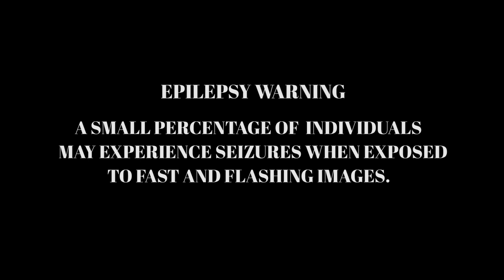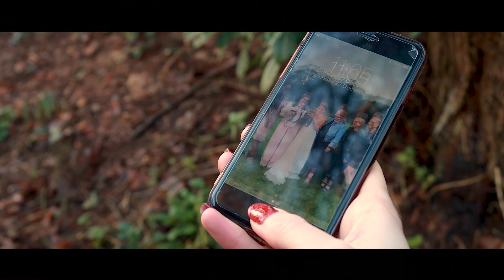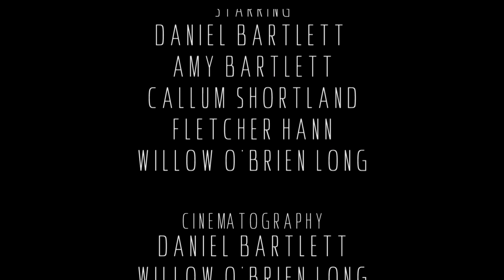Logic - Anziety (A Music Video by Bartlett Media)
It's finally here... The long awaited public release of Anziety. I really hope you enjoy, because this is the most work I've put into a project... like ever.